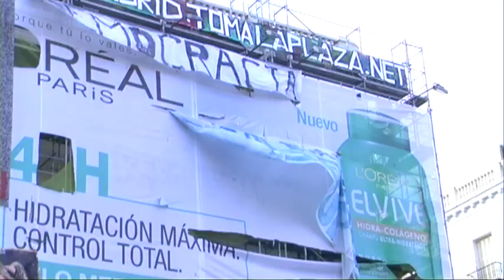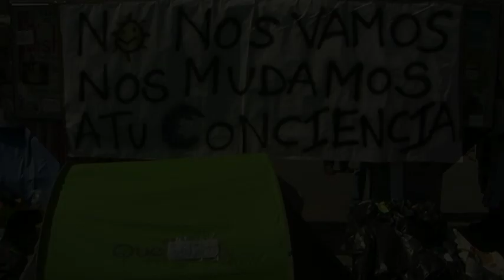I love you, I respect you, I need you (Teaser)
With these words, Roman began his speech. This is the story of a old man who waited for change to come all his life, to finally find it in the squares of Spanish Revolution, as the young generation wake up from it`s slumber into moral indignation.
On May 15, 2011, thousands of young people, previously assumed to be asleep and indifferent, swarmed Puerta Del Sol square and opened a door into a new society - to be joined by their elders.
The "15-M" Movement or "Spanish Revolution" has lead many spaniards like Roman away from the frustration they suffered for so many years. This is the story of a collective awakening.
The "Indignant People" as they call themselves, have taken Spain's main squares and started a revolution that has been extended worldwide. Yes, they camp, that's how they organise themselves into commissions and a daily assembly focused on achieving consensus through a horizontal system that proposes a change of paradigm. "They call it democracy, and it¥s not" "People from Europe rise up!" "They don't represent us" The squares are listening to all their protests.
Directed by a group of members from the Audiovisual Commission of the 15M Movement, this documentary reveals the inside of the revolution through Roman's eyes, who falls in love with this young generation that has decided to change the world.